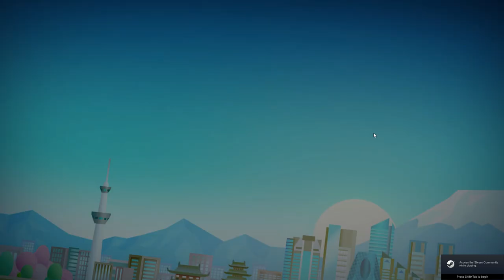Sunday Longplay - Horizon Chase Turbo (PC) - Senna Forever DLC, All Senna's Marks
This week on Sunday Longplay, a new expansion pack for the retro-styled racer Horizon Chase Turbo just dropped last Wednesday, so let's put the pedal to the metal once again! Welcome to the Horizon Chase Turbo DLC expansion, Senna Forever!

As its name implies, this expansion is based on the life and career of Brazilian Formula One race car driver Ayrton Senna. Throughout his career from 1984 until his fatal car crash in 1994, Senna had racked up 41 Grand Prix titles and 65 pole positions (which was a record that stood until 2006). However, his distinguished career came to an end on May 1, 1994, when his car crashed into a concrete barrier at the San Marino Grand Prix at the Autodromo Enzo e Dino Ferrari. The crash was ruled to be a result of mechanical failure, and it was a turning point in Formula One safety measures.

The expansion includes a series of brand-new tracks based on real-life Formula One race tracks, including Brazil's Jacarepagua and Interlagos circuits, Monaco's infamous F1 hell track, Belgium's Circuit de Spa-Francorchamps, Hungary's Hungaroring, the old 1990s version of Germany's Hockenheimring (not the modern-day version which the main game track Kilauea: Final Challenge is based on), Japan's Suzuka circuit, the 1968-88 version of the Kyalami Circuit in South Africa, the old Circuito Permanente de Jerez in Spain, and a few others as well.

There are two plays to play these new tracks: Career Mode, which retraces the story of Ayrton Senna's career, or in Championship Mode where you race a series of randomly-generated tracks in a row to become the overall point winner (like the tournaments in the base game). There are also a few new songs from composer Barry Leitch (previously of Top Gear fame!), as well as special objectives for each race in Career Mode,  known as Senna's Marks. In this playthrough I will be getting all of Senna's Marks in Career Mode as well as completing a Championship on all difficulties for every achievement.

Career Mode
0:00 - Chapter 1: Debut
23:22 - Chapter 2: Breaking Limits
51:01 - Chapter 3: Ascension
1:20:31 - Chapter 4: Challenges
1:51:02 - Chapter 5: Prestige
2:15:15 - End Credits

Championship Mode
2:21:12 - Newcomer Championship
2:39:42 - Challenger Championship
3:05:59 - Legend Championship